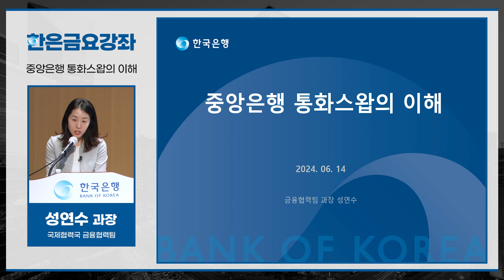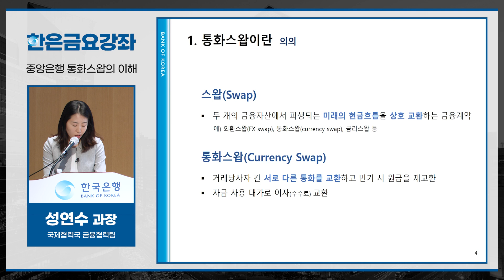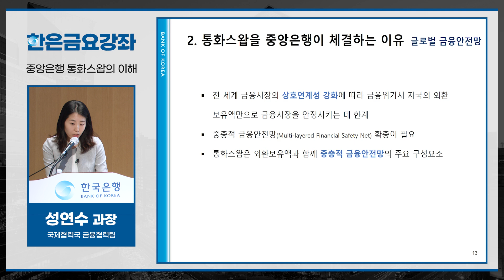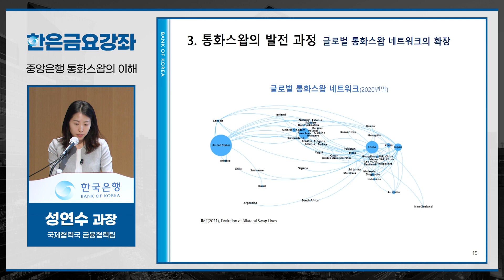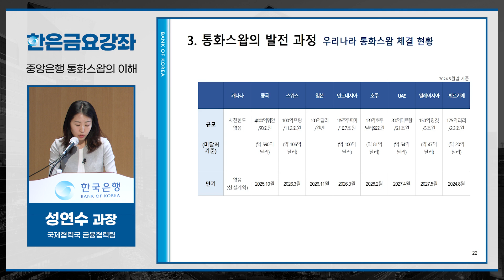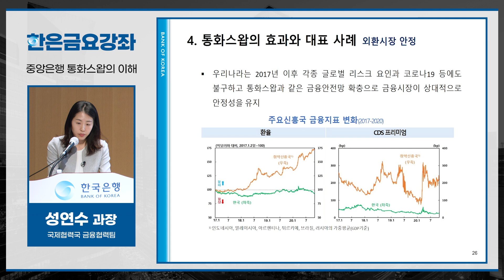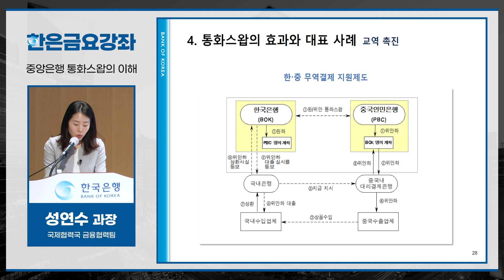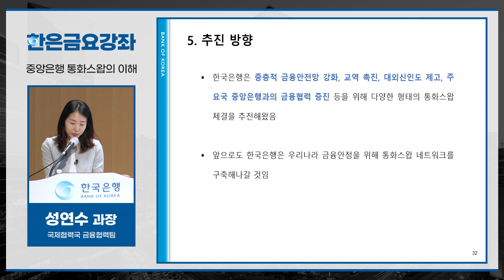[한은금요강좌] 중앙은행 통화스왑의 이해 (2024. 6.14)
00:01:02,1. 통화스왑이란
00:09:34,2. 통화스왑을 중앙은행이 체결하는 이유
00:14:00,3. 통화스왑의 발전 과정
00:19:48,4. 통화스왑의 효과와 대표 사례
00:27:46,5. 추진 방향